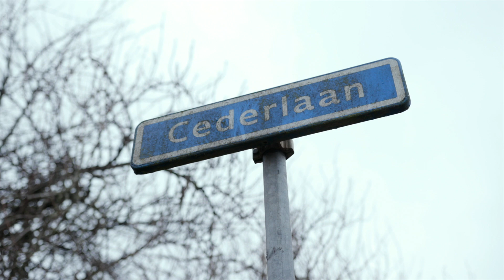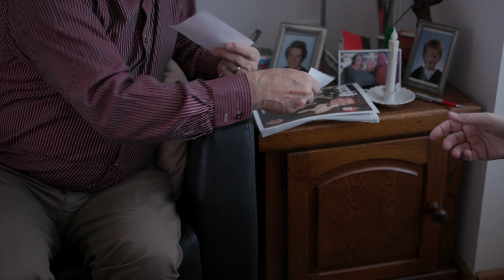Mini-repo 2 | Een update halverwege Willems chemokuur | MLDS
Willem heeft alvleesklierkanker en deelt zijn verhaal. Wat gaat er door je heen na zo'n boodschap? En hoe doorloop je de tijd van onderzoeken, behandelingen en wachten op uitslagen?
Willem is halverwege zijn chemokuur en deelt zijn verhaal.

In memoriam: Willem Brethouwer
Tot ons verdriet is Willem Brethouwer op 7 februari 2021 overleden aan de gevolgen van alvleesklierkanker. Willem deelde zijn verhaal in vlogs en blogs. Altijd positief, altijd eerlijk en altijd vol levenskracht. Als voorvechter van de Maag Lever Darm Stichting en het Deltaplan Alvleesklierkanker heeft hij met zijn tomeloze energie een belangrijke bijdrage geleverd aan het mogelijk maken van een betere toekomst voor alvleesklierkankerpatiënten. Wij wensen zijn familie en naasten alle kracht en sterkte toe met dit verlies.